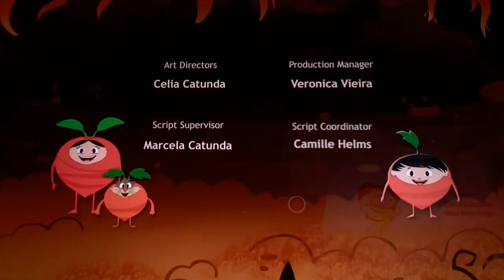The waggle dance Earth to Luna interpreted by Arianna